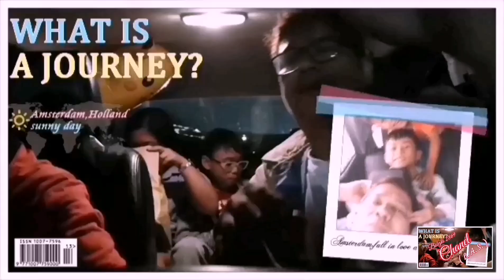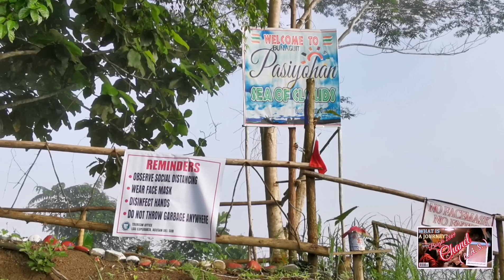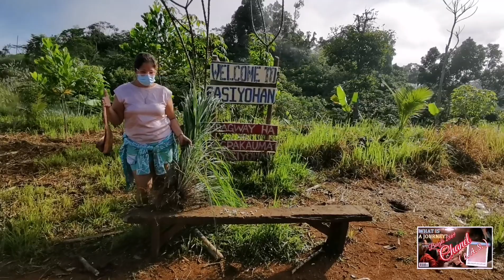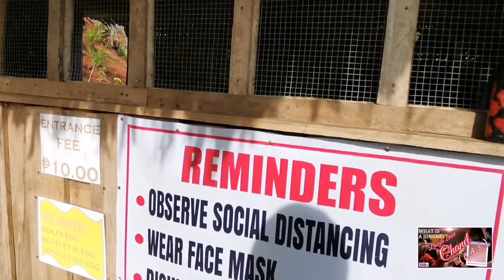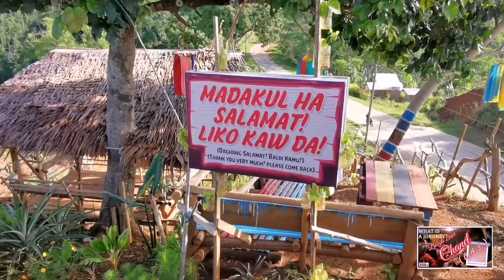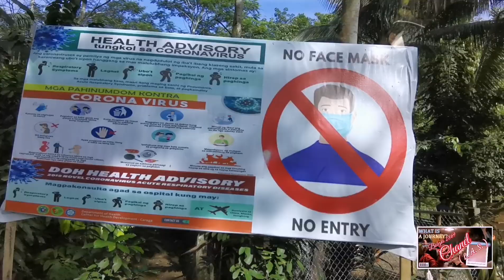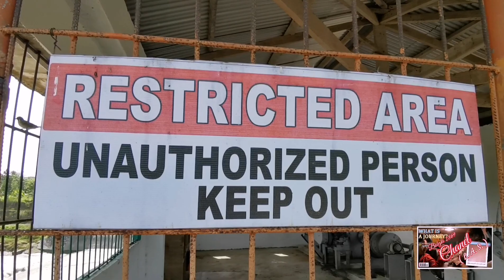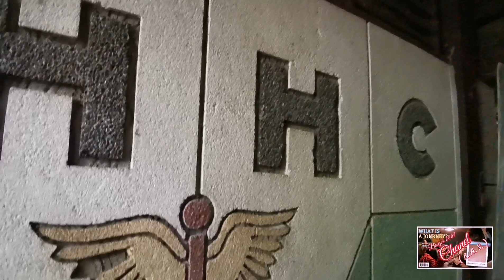PASIYOHAN Sea Of Clouds, Esperanza, Agusan Del.Sur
Sea Of Clouds Adventure In Agusan Del Sur And The Unexpected Visit To The Abandoned Hospital.